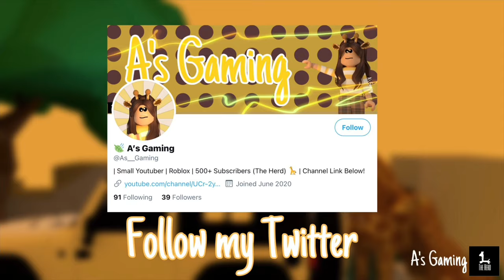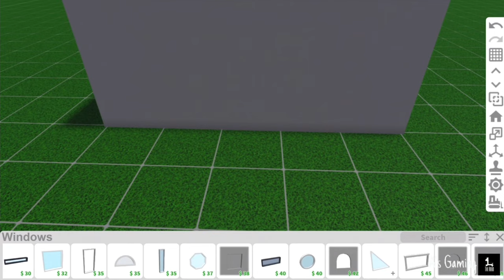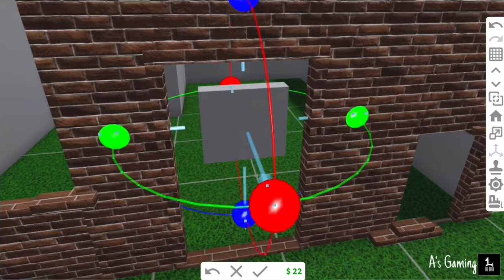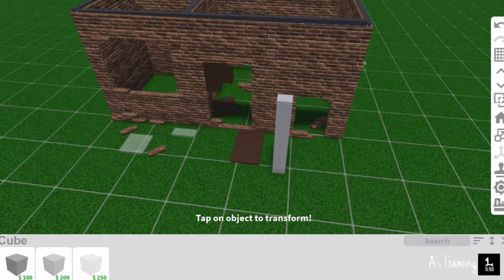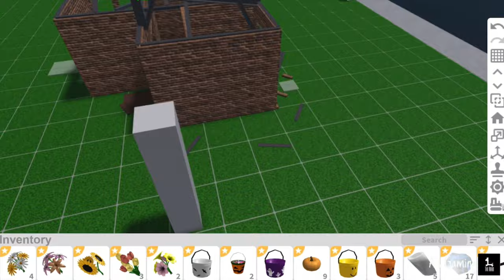Abandoned home | Speedbuild | 41K | Bloxburg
GamePasses You Will Need:
Advanced Placing
Transform

Did you know this build is accidentally the same price as the similar build I did 2 years ago??

Watch:

 • Diviners & Level 8 - Guide You Home [...